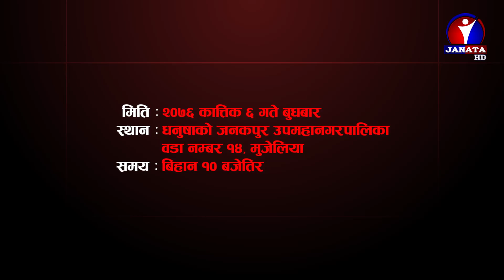दिनदहाडै गोली प्रहार व्यवसायीको हत्या || CMW